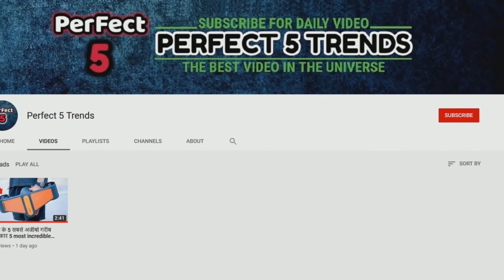5 सबसे अजीब और विचित्र साइकिल 5 Most Expensive Bicycle You Can't Afford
Regardless of your budget you should buy the best bike that you can afford and that usually means a more expensive bike. Maybe you see a Ferrari go by, and you can't afford it. But you can still go spend money on Bicycle.

जापान के 5 सबसे अजीबो गरीब आविष्कार 5 most incredible inventions in the world.

Powered by:
Perfect 5 Trends